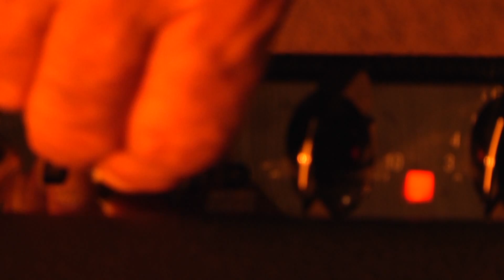The Rock 'n' Roll Allstars | Rockin the Planet Show 35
Rockin' The Planet Show 35 (complete) with guest band The Rock ' n Roll Allstars  and our Host SHANE HALES

Originally aired FaceTV Sky 83.